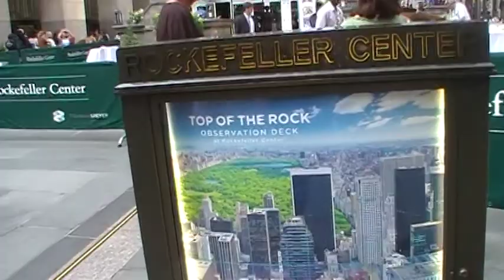ニューヨーク ロックフェラーセンター 外観 MOV0CB 20110721_.MOD